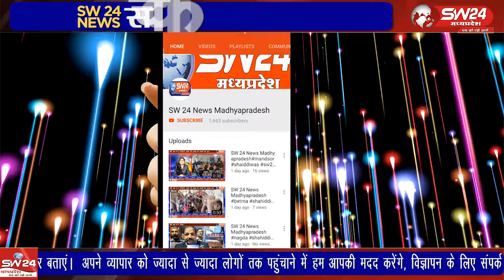उज्जैन, महाकाल मंदिर के पास दीवार गिरने से दो की मौत, घायलों को इंदौर रेफर